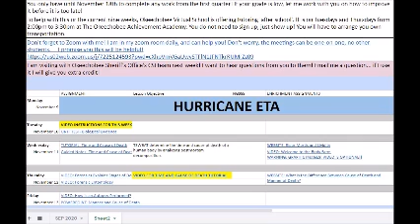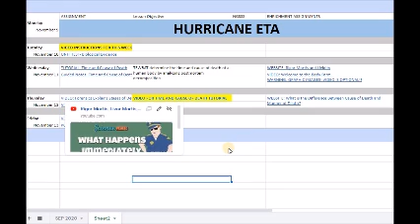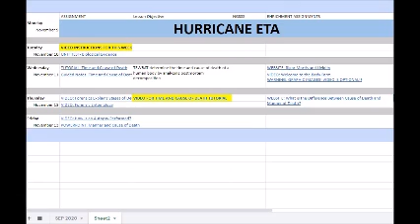FS Instructions for week of November 9th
These are the instructions for the FORENSIC SCIENCE for the week of November 9th.